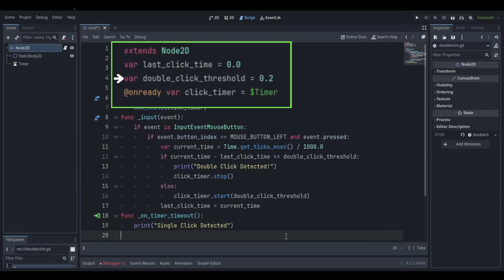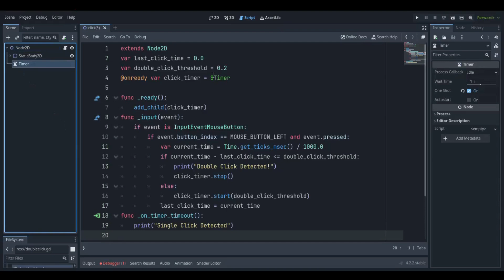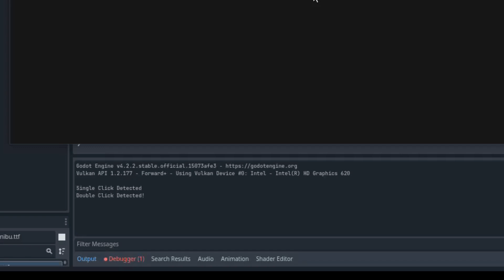how to double click in godot4.2.Godot tutorial.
Your support means a lot, and I hope these tutorials are helping you level up your skills!😀